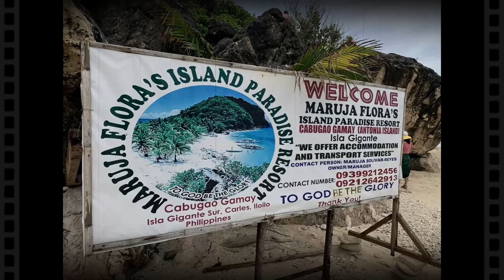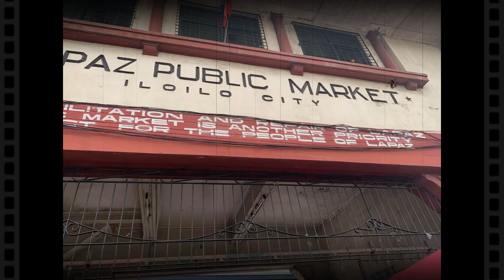Ilocos/Guimaras Island/Gigantes Island